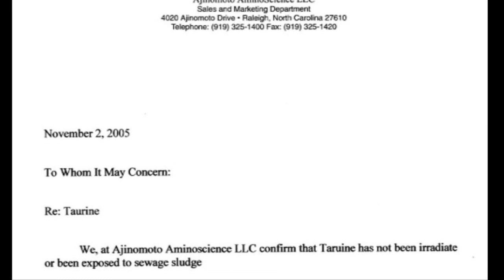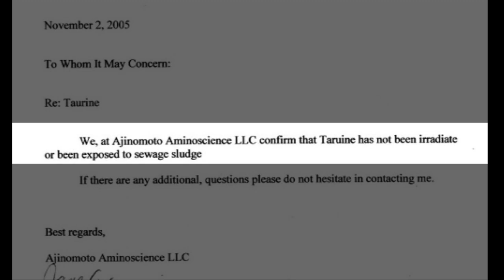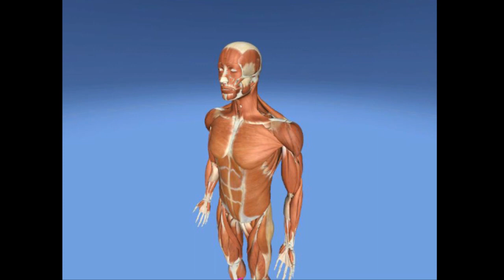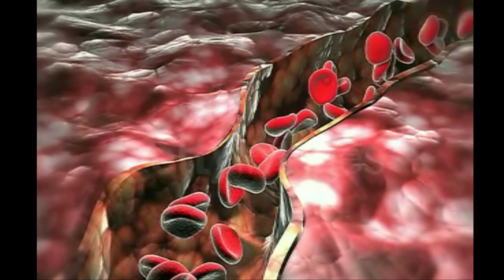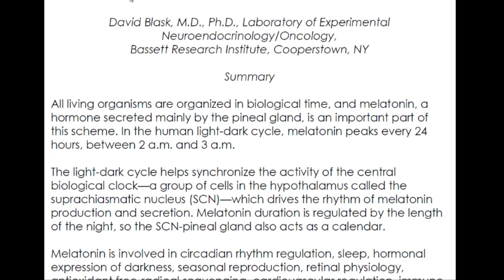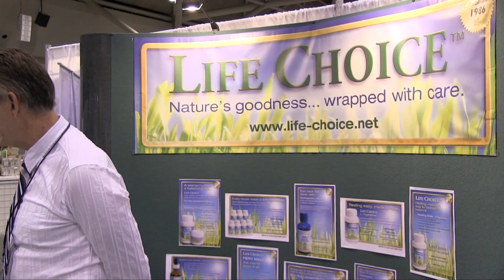Dr. Eldon Dahl Discusses Product Quality in the Natural Health Industry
Dr. Eldon Dahl, who was previously raided by the RCMP and Health Canada for selling natural health supplements discusses what is really going on in the natural health industry when it comes to product quality and therapeutic value.

Shawn Buckley is a constitution lawyer for the Natural Health Industry and further supports Dr. Dahl's assertions in the video below.

AUTHORIZED USE:
Video contains short clips and images of copyrighted work authorized to PreventDisease.com for development and use as authorized.